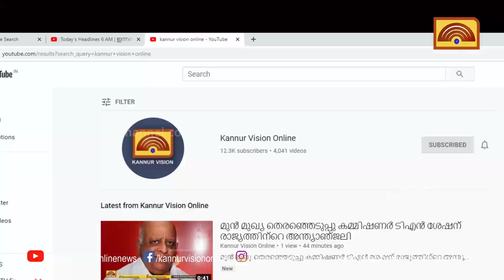ആവേശത്തിര ഇളക്കി വേങ്ങാട് ഊര്‍പ്പള്ളി മഴയുത്സവം